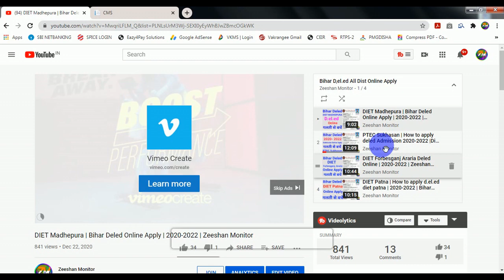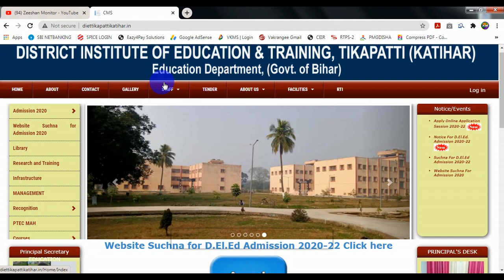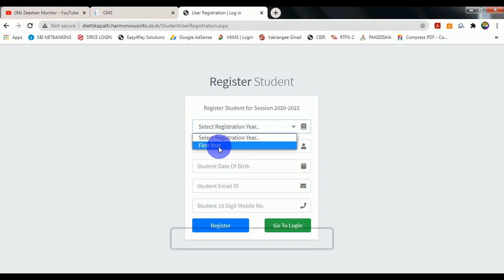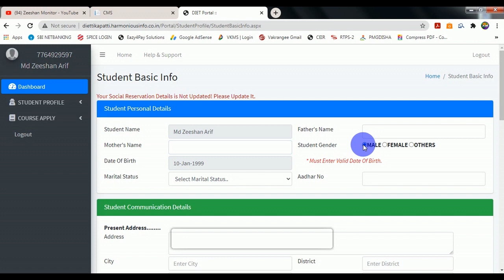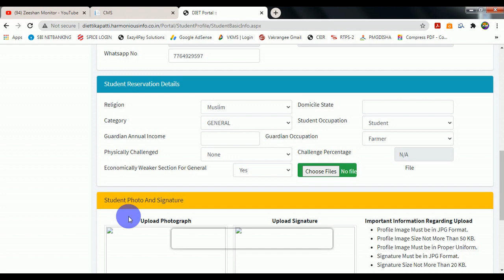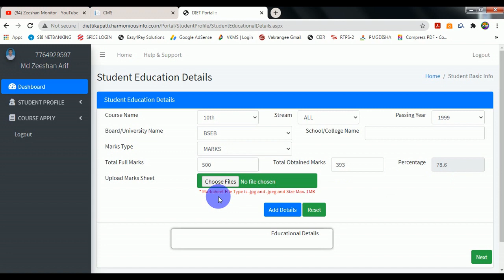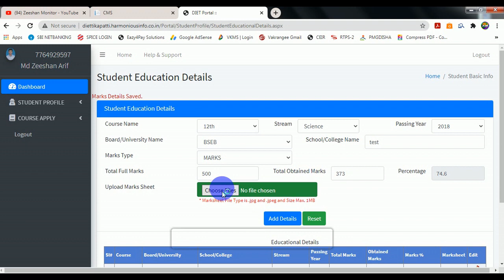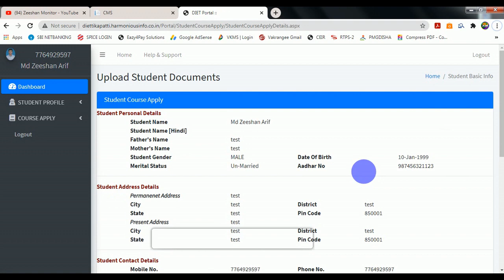DIET Katihar | How to Apply Deled 2020-2022 | Tikapatti| Zeeshan Monitor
THANKS FOR WATCHING